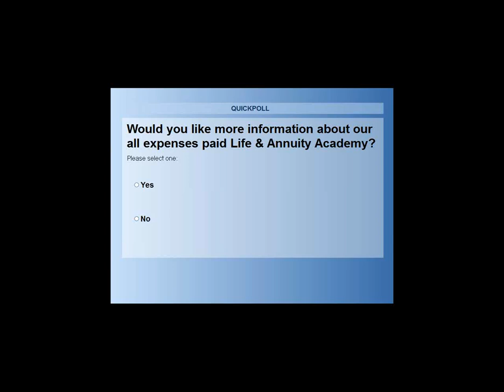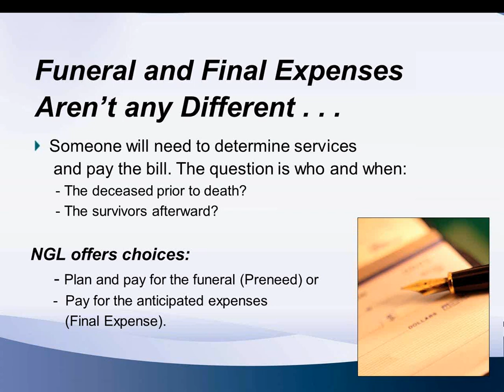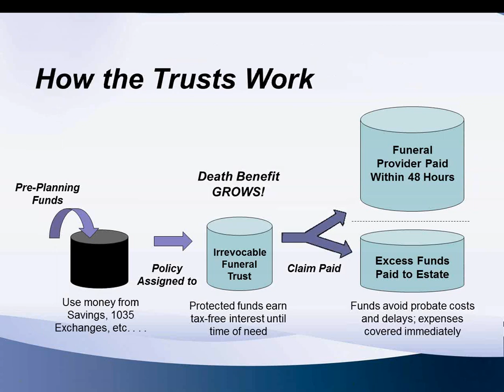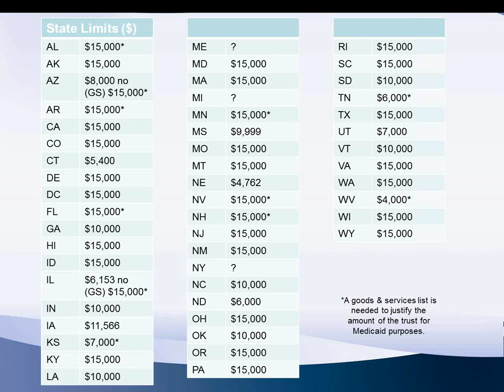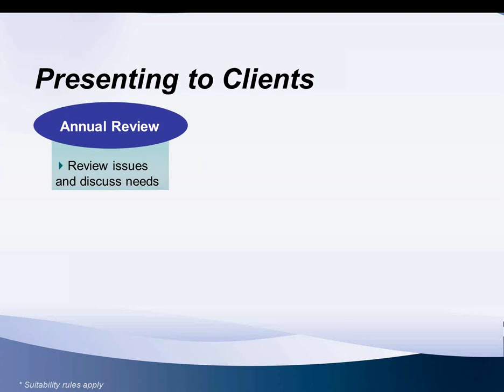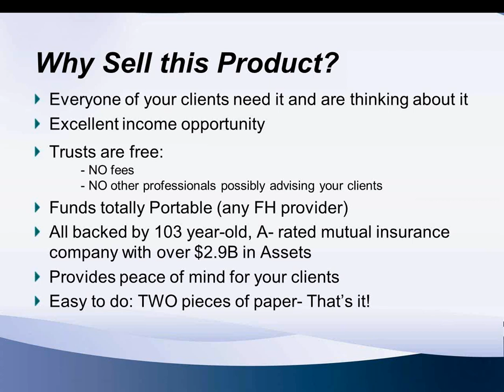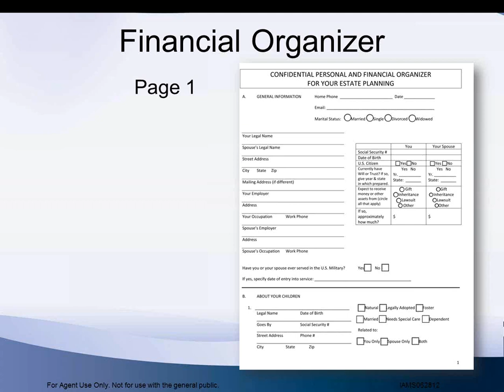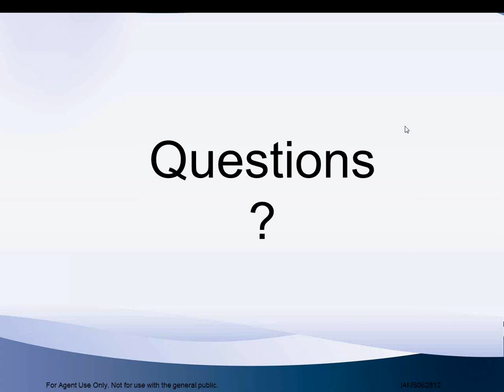Replace Client CDs with NGL